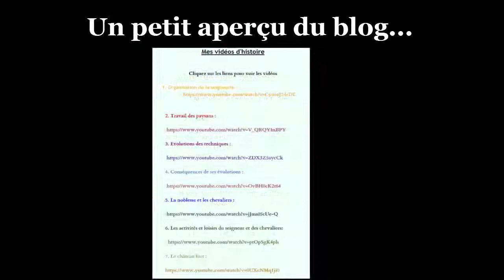( Vidéo spéciale ) : une nouvelle à vous annoncer !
salut salut
Aujourd'hui je vous parle d'un "projet" qui me tient vraiment à cœur, que j'ai réalisé moi même.
Je ne fais pas durer le suspens plus longtemps et  je vous laisse regarder la vidéo.
Merci encore pour tout le bonheur que vous m'apportez tous.
J'aime faire des vidéos, vous apprendre des choses... et je le fait avec plaisir et joie.
Bisous